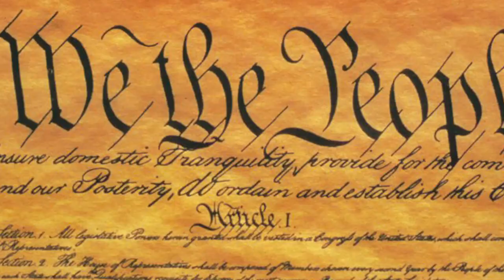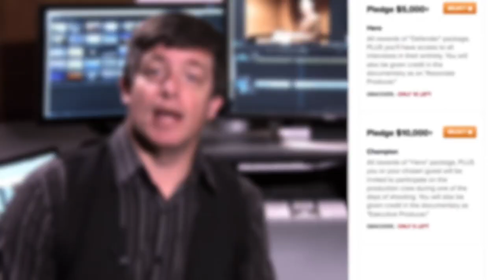Documentary Details & Contributing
Lars Larson and Kyle Justice give the details about contributing toward the Judge Day documentary project.